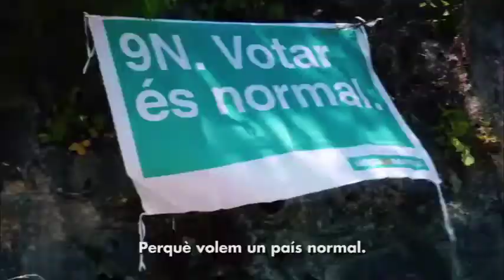i de sobte vam començar a ser lliures